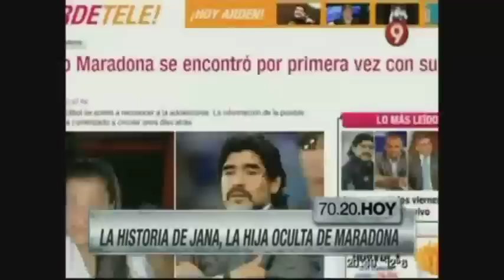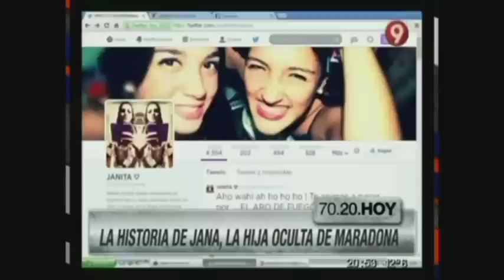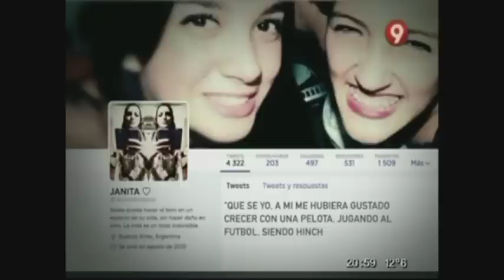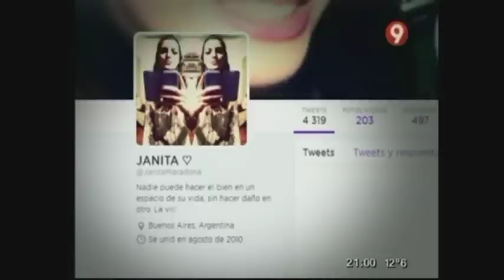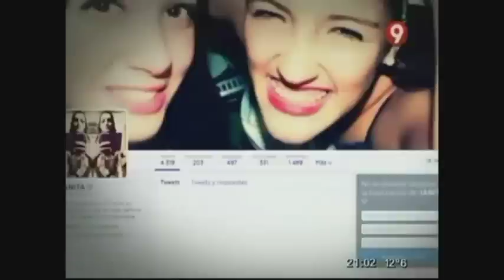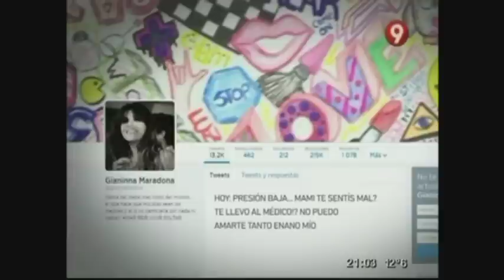La historia de Jana, la hija oculta de Maradona